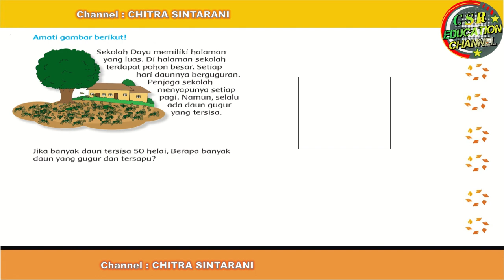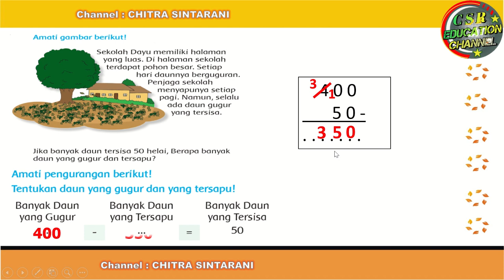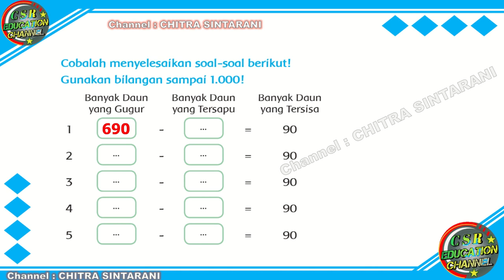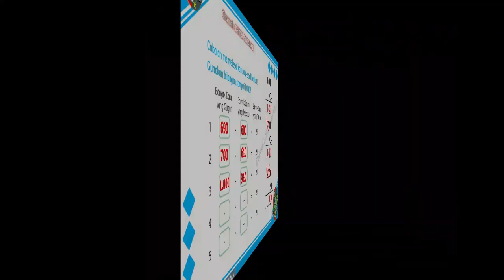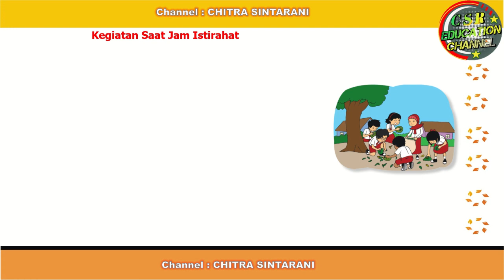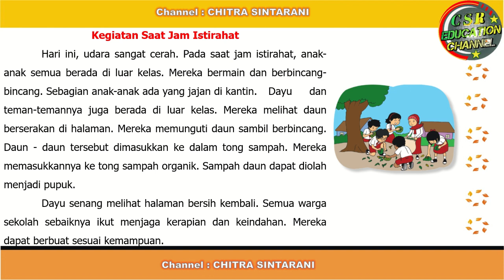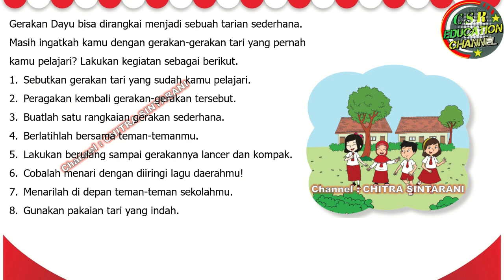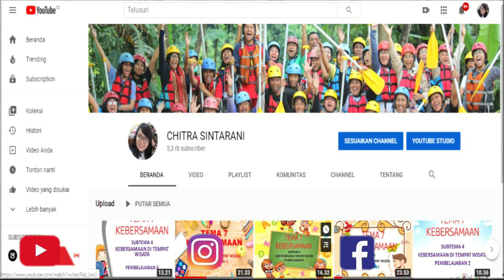Kelas 3 Tematik : Tema 4 Subtema 2 Pembelajaran 3 (Kewajiban dan Hakku)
Subtema 2 Kewajiban dan Hakku di Sekolah
Pembelajaran 3